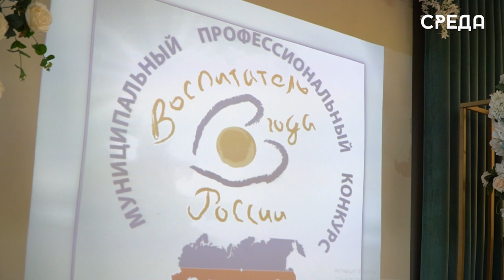Открытие муниципального этапа Всероссийского конкурса «Воспитатель года» прошло в Каспийске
На базе детского сада №26 «Родничок» прошло открытие муниципального этапа Всероссийского конкурса «Воспитатель года 2024». Он проводится с целью создания возможностей для самореализации и раскрытия творческого потенциала педагогов и поддержки инновационного движения работников дошкольных образовательных учреждений. Началось торжественное открытие с концертной программы и приветственной речи заведующей детским садом №26 «Родничок» Гульжанат Усманакаевой.